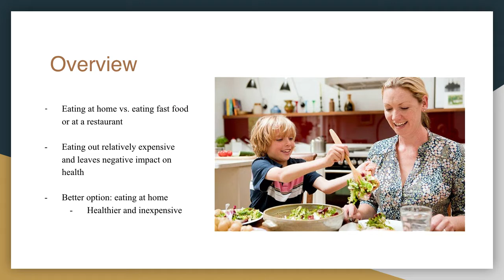Why a home cooked meal is cheaper than eating out